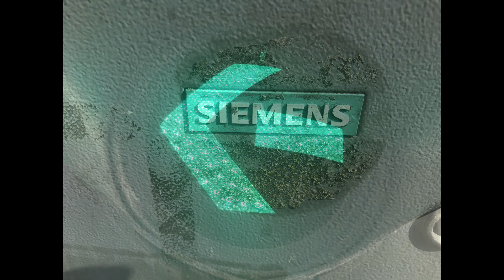Brigg: Bigby Street J/O Elwes Street, Zenith Traffic Lights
Location: Brigg, North Lincolnshire.